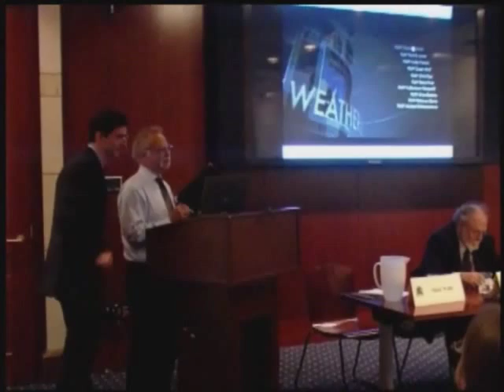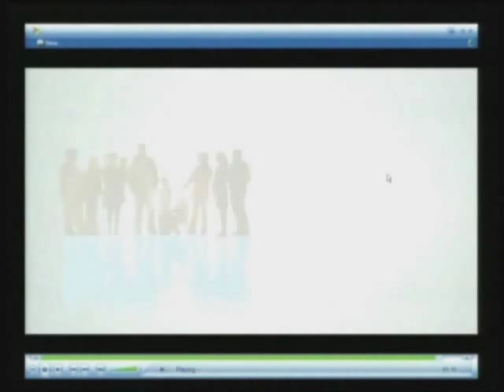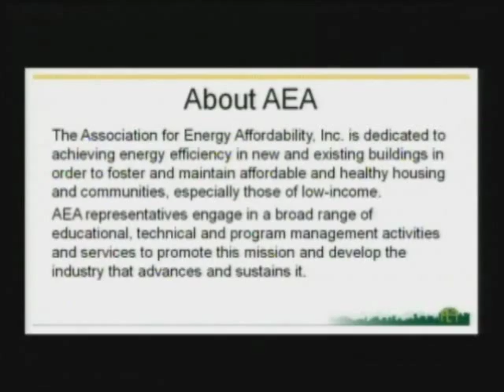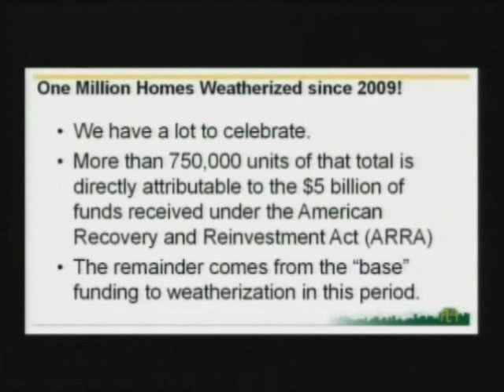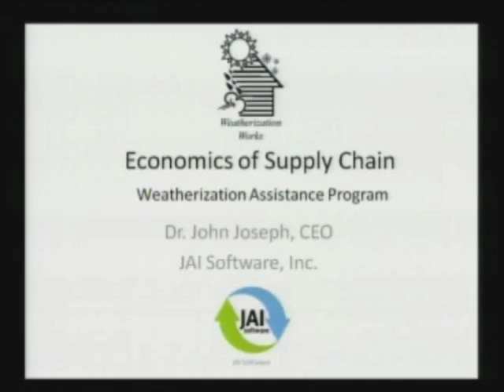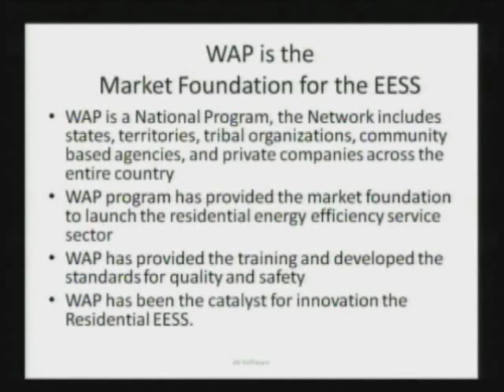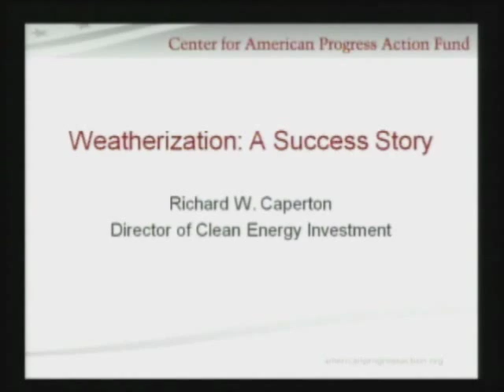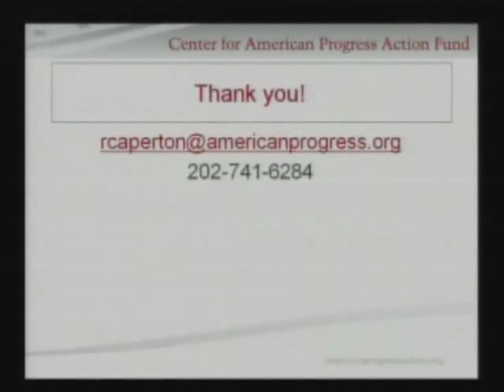Weatherization: A Success Story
One million low-income households have benefited from the federal Weatherization Assistance Program's (WAP) Recovery Act funding, with a total of 7.4 million homes weatherized since the program's inception 35 years ago. The benefits from this federal investment have been both immediate and long-lasting: housing made more affordable and more comfortable, as well as lessening of the carbon footprint through energy retrofits and the creation of new skilled jobs. The Environmental and Energy Study Institute (EESI) and the National Association for State Community Services Programs (NASCSP) organized a briefing hosted in coordination with the Northeast-Midwest Congressional Coalition that discussed what has made this program such a success story, and what policies will ensure that WAP can continue to help low-income families save money, improve America's energy security, and create skilled jobs that cannot be outsourced.

Speakers for this forum were:

-Mark Wolfe, Executive Director, Energy Programs Consortium; State and Local Energy Report

-David Hepinstall, Executive Director, Association for Energy Affordability

-John Joseph, Ph.D., Principal, JAI Software; Professor of Economics, Thomas College

-Richard W. Caperton, Director of Clean Energy Investment, Center for American Progress Action Fund

-Brad Penney, General Counsel, Advocates for The Other America